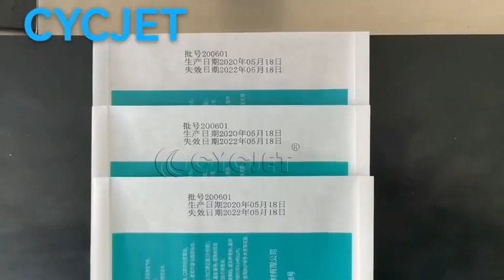How to Print Date Serial Number on KN95 Mask Packaging Bag by CYCJET Thermal Foaming Inkjet Printer